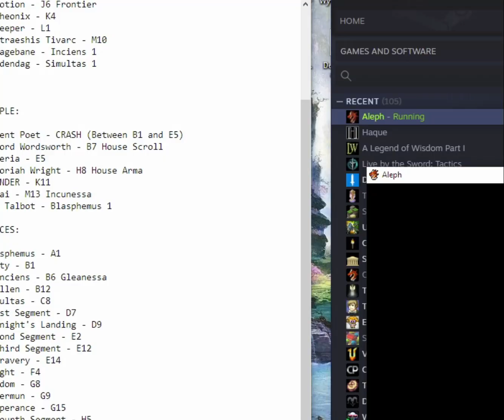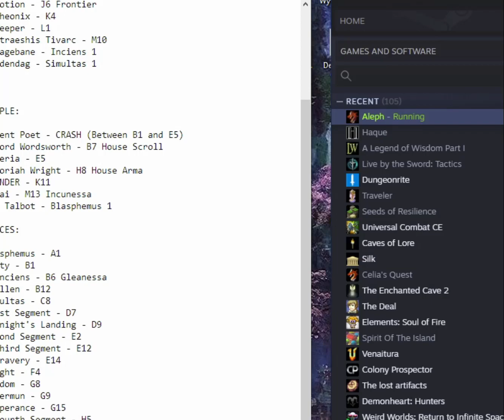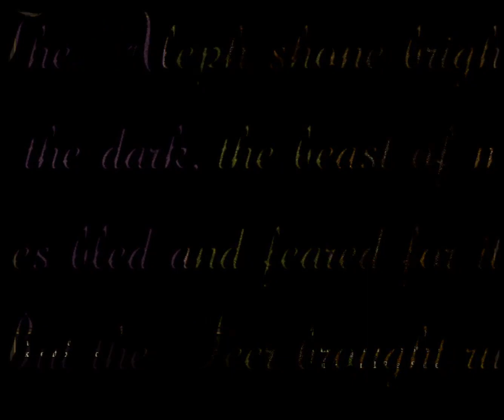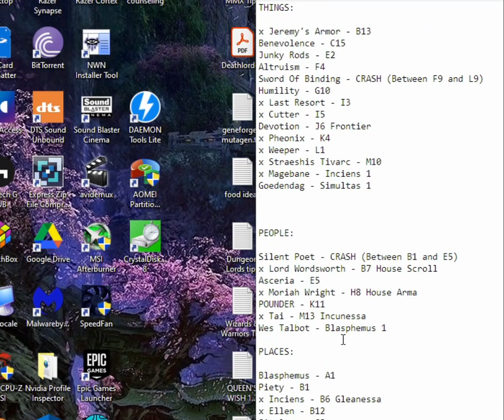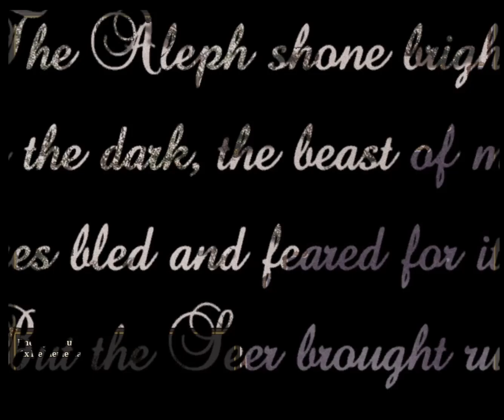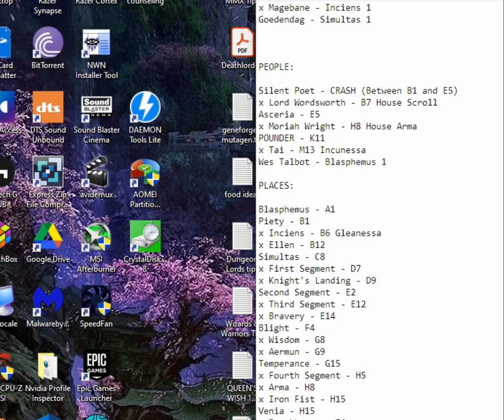Let's Play Aleph (Hardcore D&D Style RPGMaker RPG) - Ep. 58 - Hot JACKPOT Of Exploration!! :D NEW!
new lands! and so much more, hope u enjoy!